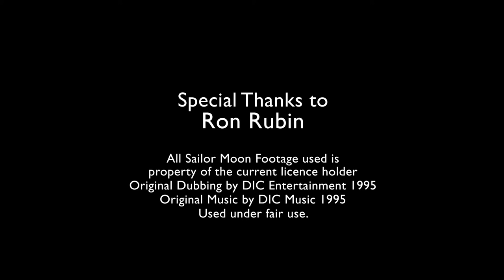Unplugged Expo Welcomes Ron Rubin the Voice of Artemis from Sailor Moon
Unplugged Expo Welcomes Our Guest of Honour Ron Rubin voice of Artemis in the Cartoon Series Sailor Moon!

Special Thanks to Ron Rubin for the video shout out!

Come to Unplugged Expo to Meet Ron Rubin this October 26th and 27th in downtown Toronto!

• All Sailor Moon footage used is property of the current license holder in North America (Toei Animation Co., Ltd.).

• Original Dubbing by DIC Entertainment 1995

• Original Music by DIC Music 1995